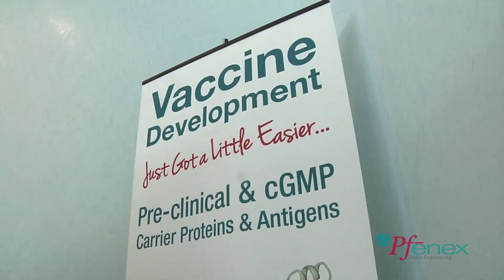Pfenex Strain Engineering Half Day Seminar Promo Video 2013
Accelerating Preclinical Development of Vaccines and Therapeutic Proteins, Pfenex Strain Engineering Half Day Seminar, Boston August 2013